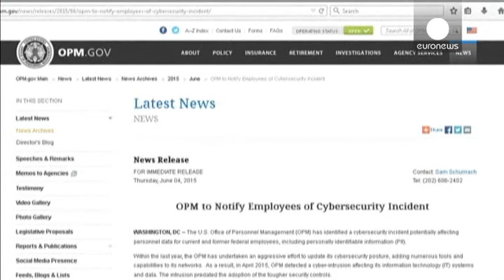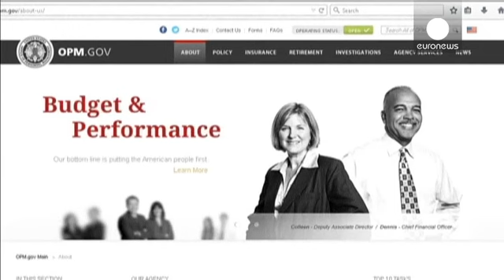Θύμα κυβερνοεπίθεσης έχουν πέσει 4 εκ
Θύμα κυβερνοεπίθεσης έχουν πέσει 4 εκ. υπάλληλοι της ομοσπονδιακής κυβέρνησης των ΗΠΑ, σύμφωνα με ανακοίνωση της Ουάσιγκτον.

Οι χάκερ που σύμφωνα με πληροφορίες του FBI είχαν την έδρα τους στην Κίνα, κατάφεραν να παραβιάσουν προσωπικά δεδομένα των εργαζομένων που σχετίζονταν με την εκπαίδευση τους, έργα που τους είχαν ανατεθεί αλλά και τις αξιολογήσεις τους.

Το Ομοσπονδιακό Γραφείο Ερευνών με ανακοίνωση του, ξεκίνησε προκαταρκτική έρευνα με σκοπό, οι υπεύθυνοι να λογοδοτήσουν στη δικαιοσύνη.…